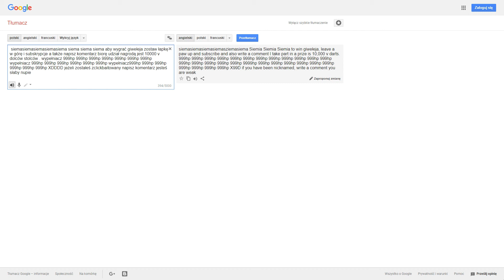Karnet 7 sezon + giveway na 10000 v-dolców